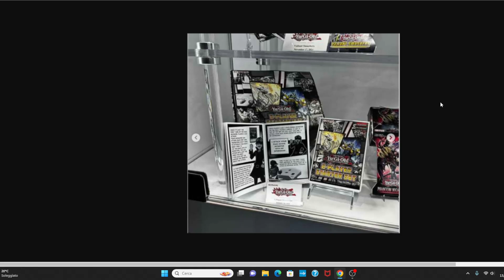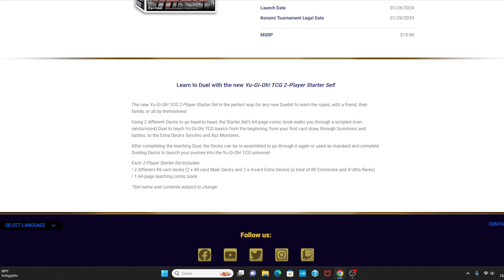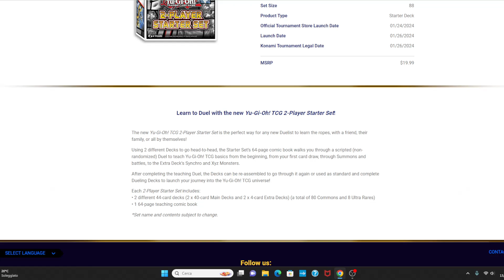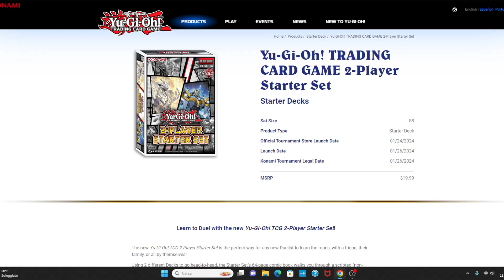2 Player Starter Set: RISOLVERA' i DUBBI dei NUOVI giocatori? YUGIOH